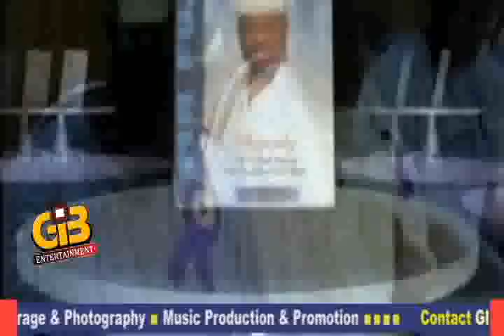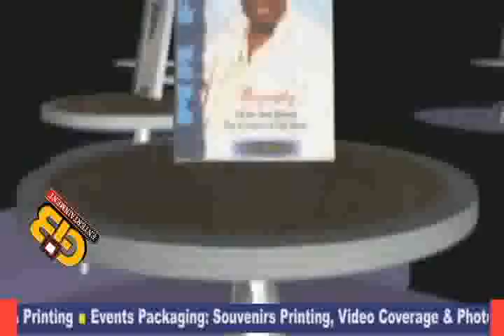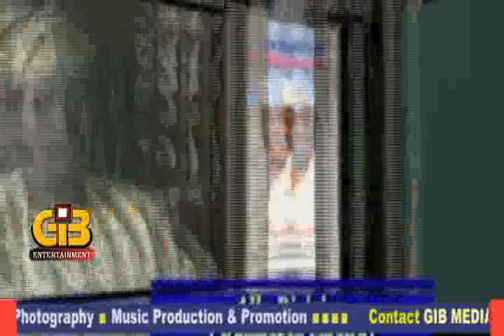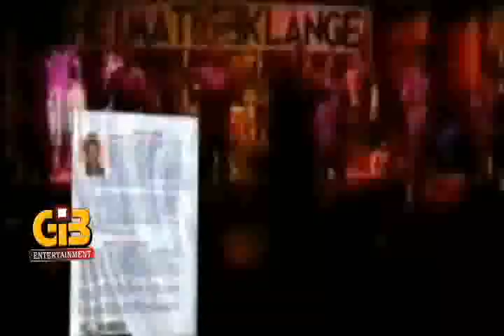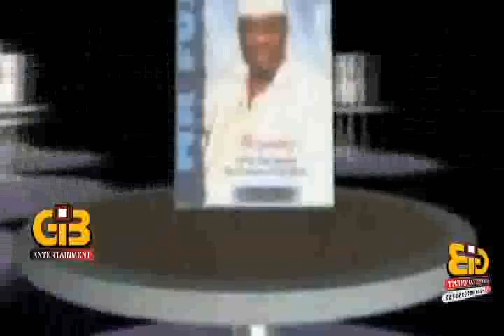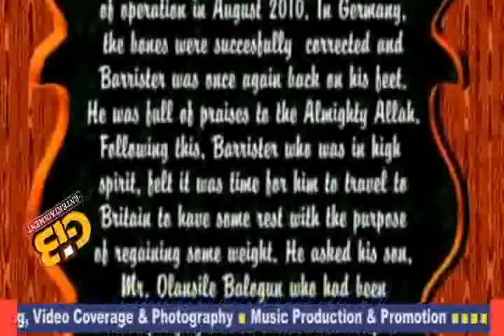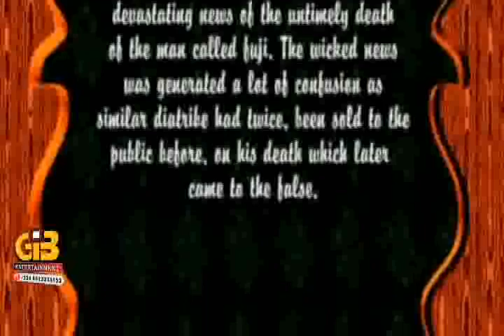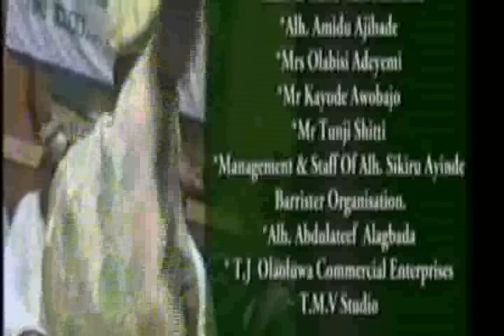A FULL DOCUMENTARY ON SIKIRU AYINDE BARRISTER. BARRY LIFE & DEATH.